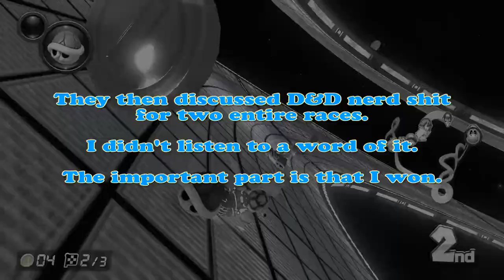MarKar Night 0: Brian's Birthday 2022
I did my best with the captions.
Ryan, Julian, Tiff, and I spank Brian for his birthday, starting the MarKar Night tradition.